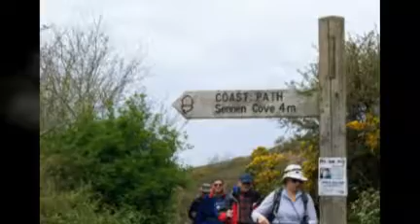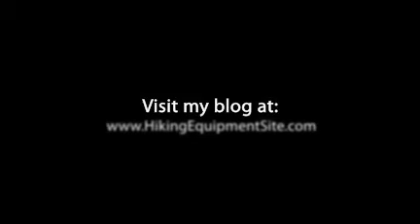Botallack To Lands End Day Hiking Cornwall England UK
This day hiking trip was the second hike myself and my partner Anne, undertook on a Holiday Fellowship (HF) Holidays hiking holiday in St Ives Cornwall, England, UK in May 2010. We travelled by coach from St Ives to the start location of the day hiking trip which was at Botallack. The route was one way and we were picked up by the coach at Land's End. The hike was 8.25 miles with a number of short ascents totalling 1300 feet.